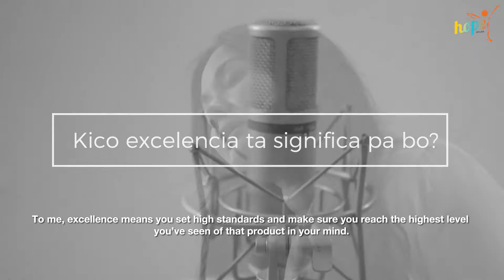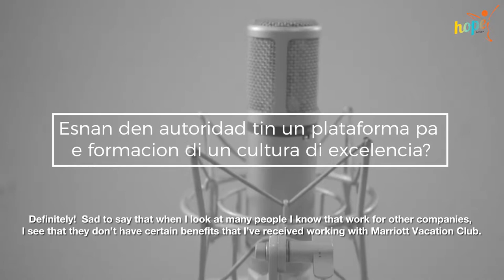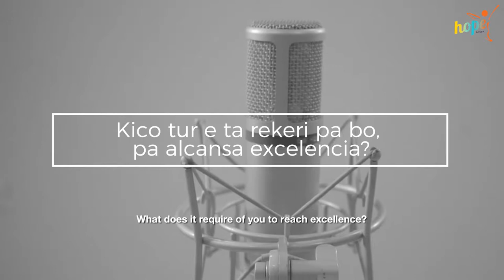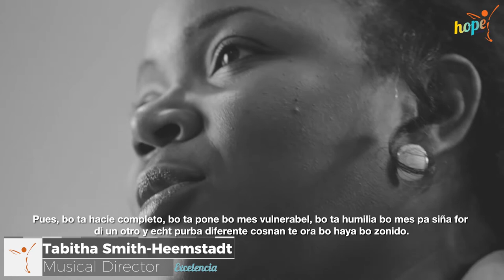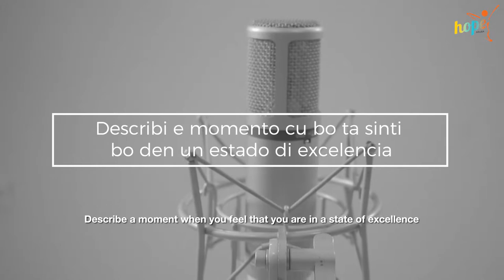HopeAruba THE PEOPLE Series - EXCELENCIA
HopeAruba - The Movement. A national movement for Civic Synergy.